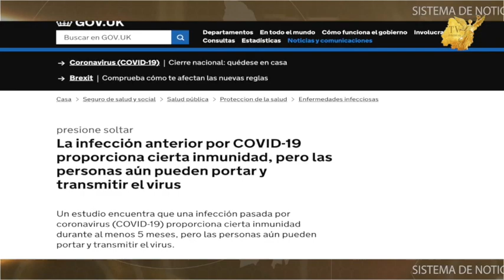Las personas que ya se curaron de Coronavirus lo pueden seguir contagiando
Las personas que ya se curaron de Coronavirus lo pueden seguir contagiando, así lo revela un EstudioCientífico realizado en Inglaterra.